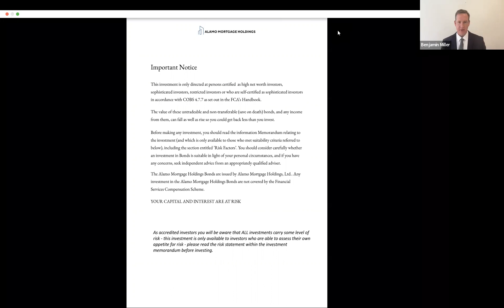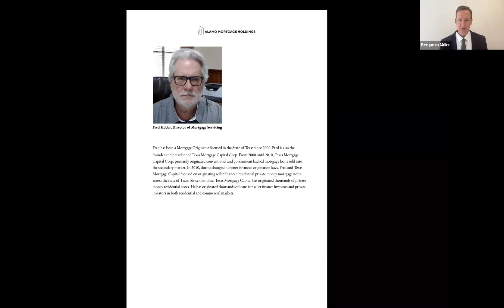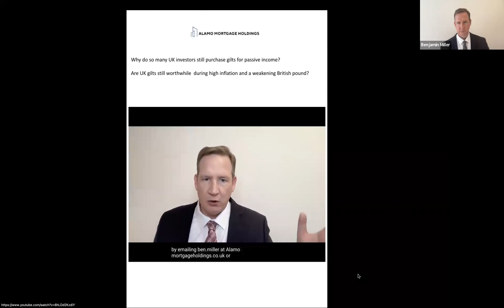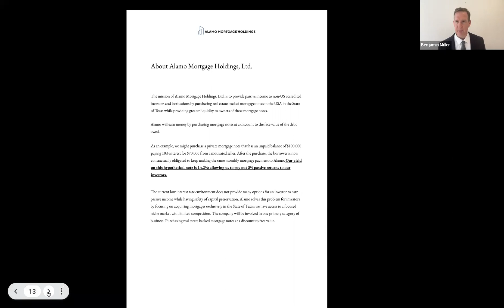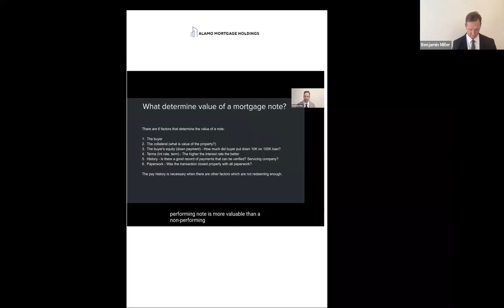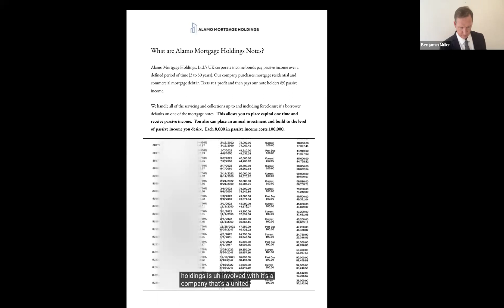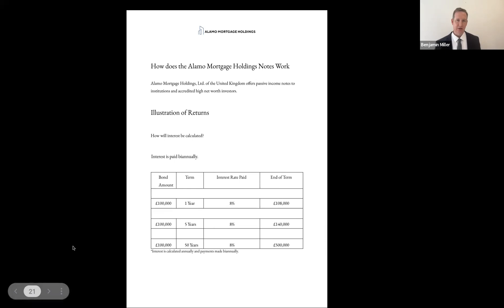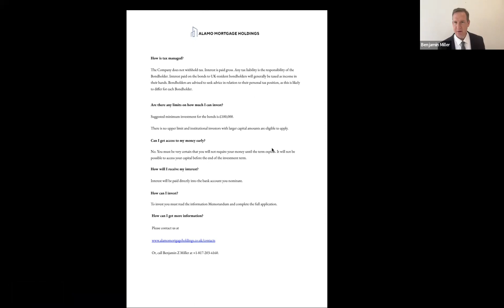March 30 2023 - How UK Investors Can Earn Passive Income with US Mortgage Notes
If you are a UK accredited investor or institutional investor that would like to learn more about how Alamo Mortgage Holdings, Ltd bonds may solve some issues presented by gilts or premium bonds, please contact Benjamin Z Miller directly:

Benjamin Z. Miller
Managing Director
Alamo Mortgage Holdings, Ltd.

3rd Floor, 86-90 Paul Street